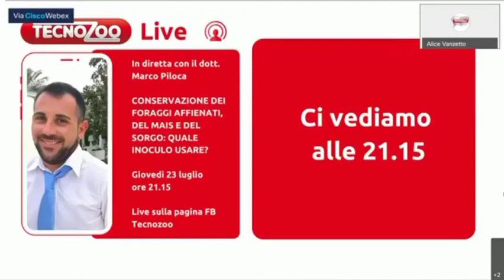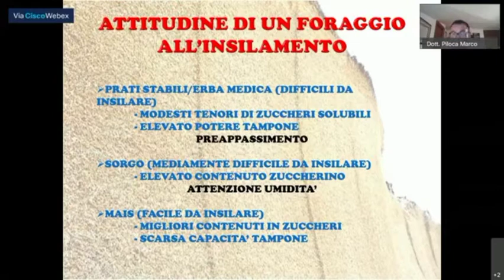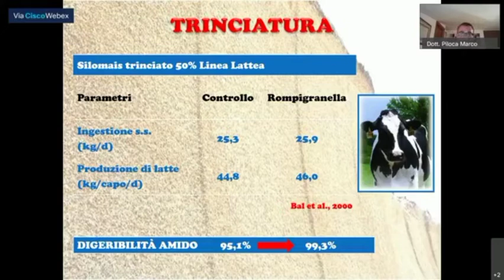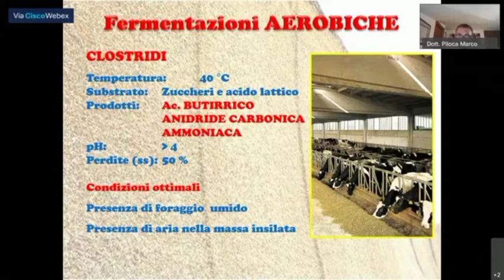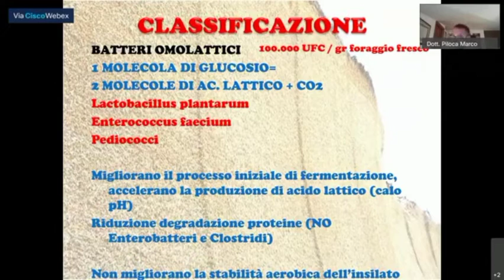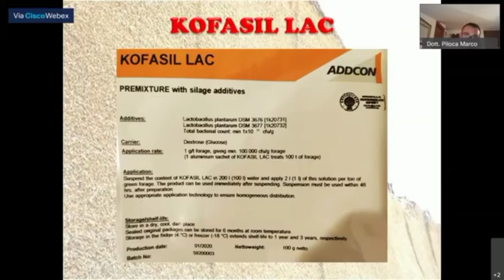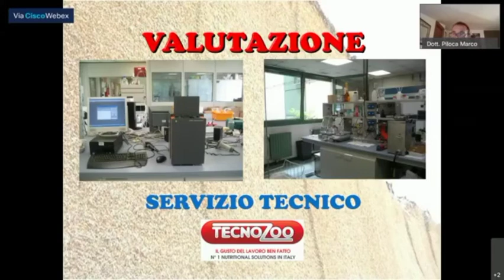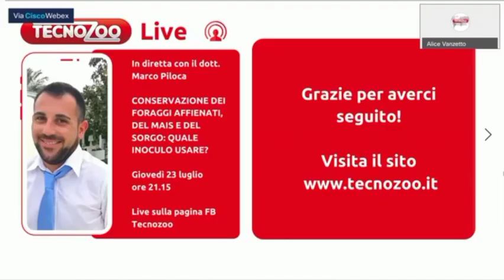Conservazione dei foraggi affienati, del mais e del sorgo: quale inoculo usare?